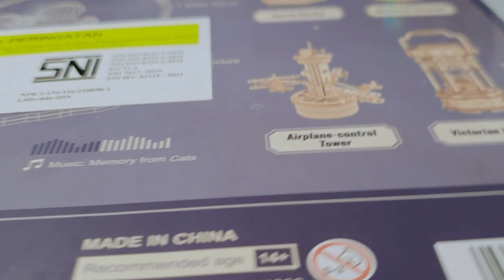Rokr Starry Night mechanical music box | DIY Wooden Puzzle | Indonesia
hi everyone! welcome welcome!

first time trying this wooden puzzle and I'm obsessed! the instruction is easy to follow and it's super fun, really enjoyed making it.

go get yours!